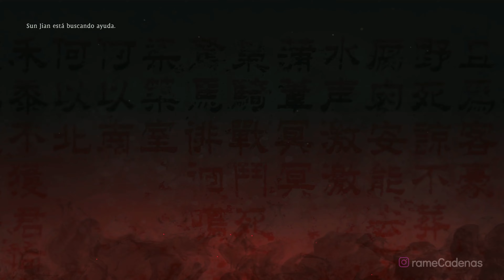Wo Long Fallen Dynasty Gameplay Español Campaña Parte 7 (4K 60FPS) 🕹️ SIN COMENTARIOS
Wo Long Fallen Dynasty Gameplay Español Latino Walkthrough Parte 1 y hasta el capítulo final incluirá la campaña del juego completo Wo Long Fallen Dynasty en Xbox Series X. Este juego de Wo Long Fallen Dynasty está grabado en 4K 60FPS HDR en Xbox Series X e incluirá la historia del juego completo y la película completa; todos los finales y todas las peleas de jefes estarán presentes en este walkthrough.

💡 SINOPSIS
Wo Long: Fallen Dynasty es un videojuego de rol de acción . Al comienzo del juego, los jugadores pueden crear y personalizar su propio avatar de jugador y elegir una de las cinco "fases". El juego ofrece dos opciones para ataques a corta distancia. Para tener éxito en el combate, los jugadores deben desviar los ataques usando sus armas cuerpo a cuerpo, ya que esto creará oportunidades para que contrarresten los ataques de un oponente. Cada enemigo tiene un "rango de moral", lo que indica cuán desafiante será el encuentro de combate. Los enemigos más difíciles arrojarán un botín más valioso. A medida que los jugadores realizan ataques a corta distancia, su indicador de espíritu se llenará gradualmente. Eventualmente, los jugadores pueden desatar "ataques de espíritu", lo que les permite usar habilidades especiales. movimientos de combate o lanzar hechizos elementales. Los jugadores también pueden elegir entre una de las cinco "Bestias Divinas", incluidas Qilin , Baihu , Qinglong , Zhuque y Xuanwu. Estas bestias pueden ayudar a los jugadores durante el combate o proporcionar beneficios pasivos a los jugadores a través de la "Resonancia de la Bestia Divina".

▬▬▬▬▬▬▬▬▬▬🌎CONTACTO🌎▬▬▬▬▬▬▬▬▬▬

▬▬▬▬▬▬▬▬▬▬📍ETIQUETAS📍▬▬▬▬▬▬▬▬▬▬

Wo Long Fallen Dynasty Gameplay Español Latino Parte 1
Wo Long Fallen Dynasty Gameplay Español Latino Parte 2
Wo Long Fallen Dynasty Gameplay Español Latino Parte 3
Wo Long Fallen Dynasty Gameplay Español Latino Parte 4
Wo Long Fallen Dynasty Gameplay Español Latino Parte 5
Wo Long Fallen Dynasty Gameplay Español Latino Parte 6
Wo Long Fallen Dynasty Gameplay Español Latino Parte 7
Wo Long Fallen Dynasty Gameplay Español Latino Parte 8
Wo Long Fallen Dynasty Gameplay Español Latino Parte 9
Wo Long Fallen Dynasty Gameplay Español Latino Parte 10
Wo Long Fallen Dynasty Gameplay Español Latino Final
Wo Long Fallen Dynasty Campaña Español Latino Parte 1
Wo Long Fallen Dynasty Campaña Español Latino Parte 2
Wo Long Fallen Dynasty Campaña Español Latino Parte 3
Wo Long Fallen Dynasty Campaña Español Latino Parte 4
Wo Long Fallen Dynasty Campaña Español Latino Parte 5
Wo Long Fallen Dynasty Campaña Español Latino Parte 6
Wo Long Fallen Dynasty Campaña Español Latino Parte 7
Wo Long Fallen Dynasty Campaña Español Latino Parte 8
Wo Long Fallen Dynasty Campaña Español Latino Parte 9
Wo Long Fallen Dynasty Campaña Español Latino Parte 10
Wo Long Fallen Dynasty Campaña Español Latino Final
Wo Long Fallen Dynasty Walkthrough Español Latino Parte 1
Wo Long Fallen Dynasty Walkthrough Español Latino Parte 2
Wo Long Fallen Dynasty Walkthrough Español Latino Parte 3
Wo Long Fallen Dynasty Walkthrough Español Latino Parte 4
Wo Long Fallen Dynasty Walkthrough Español Latino Parte 5
Wo Long Fallen Dynasty Walkthrough Español Latino Parte 6
Wo Long Fallen Dynasty Walkthrough Español Latino Parte 7
Wo Long Fallen Dynasty Walkthrough Español Latino Parte 8
Wo Long Fallen Dynasty Walkthrough Español Latino Parte 9
Wo Long Fallen Dynasty Walkthrough Español Latino Parte 10